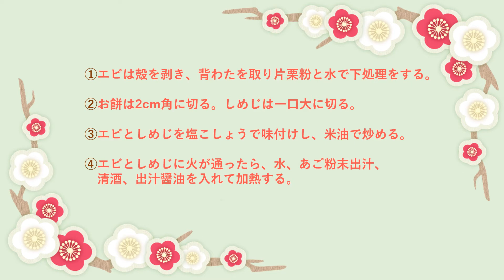【簡単レシピ】『お餅とエビのあんかけ』を作ってみよう♪ by管理栄養士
管理栄養士/妊産婦食アドバイザーのRIEです。
てんさい糖や米油などの調味料を使用した簡単レシピを紹介しています。

お餅が家にたくさんあるときに是非作ってみて下さい♪
エビの出汁が出てとってもおいしいです！